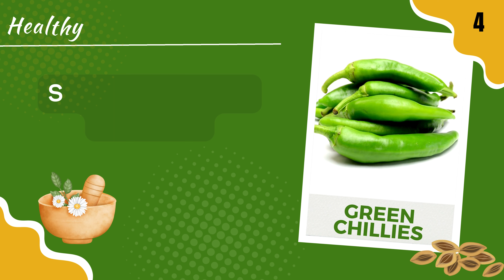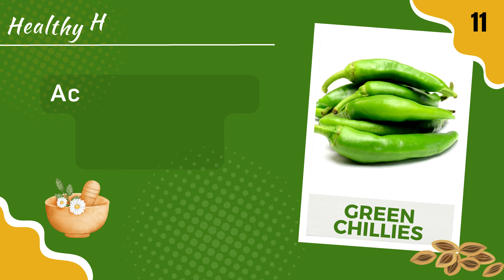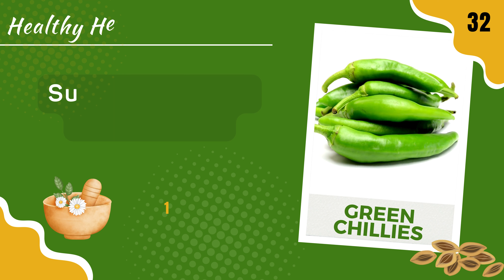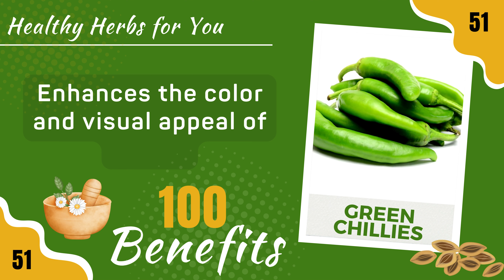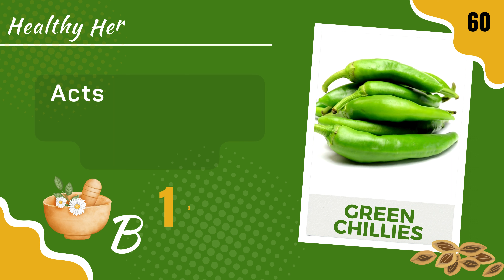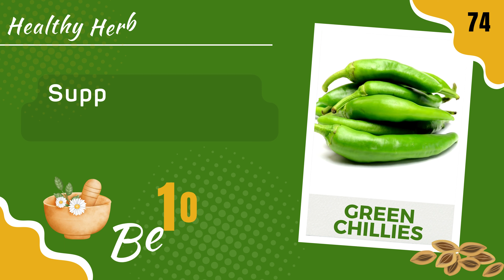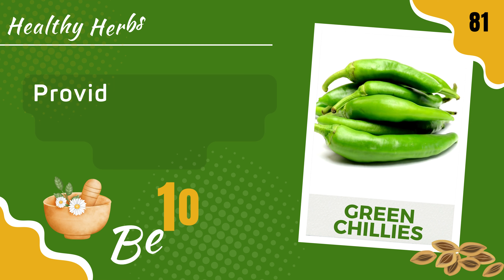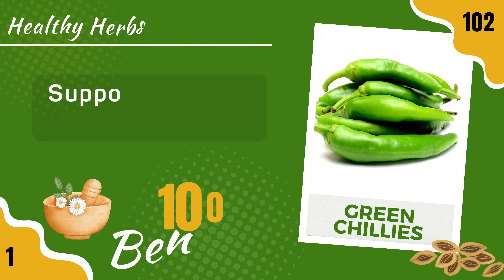Top 100 Benefits of Green Pepper / Green Chillies | Health Benefits of Green Pepper / Green Chillies